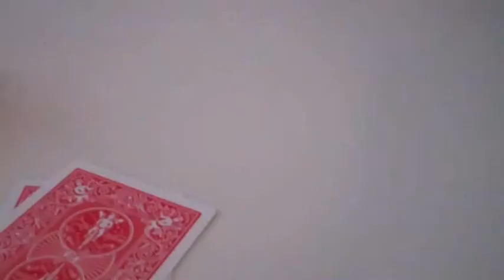Grumble Glim by Nathan Kranzo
For over 600 years Magicians and gamblers have used the glim.

The glim is a secret device used for glimpsing playing cards. The glim is sacred.

Now imagine a glim that is hidden in plain sight. It will never be detected let alone suspected. Glimpse any and every card in the deck at a moments notice. You can also glimpse words and/or pictures drawn by people.

An amazing tool for the Magician and Mentalist •you will be taught how to use the glim
•learn some devastating routines
•supplied with some very cool gimmicks
Men have died over this gimmick.

Use it wisely.